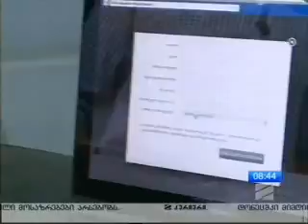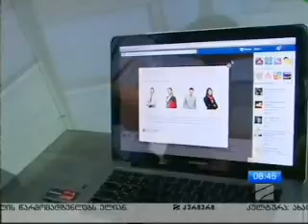ვირტუალური ფილიალის გახსნა - "დილა მშვიდობისა საქართველო"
ეწვიეთ ვირტუალურ ფილიალს ბმულზე: br.ge/virtualbranch